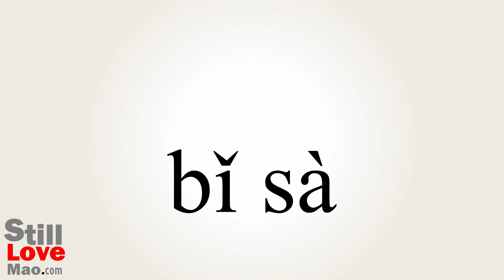How to Say Pizzas in Chinese